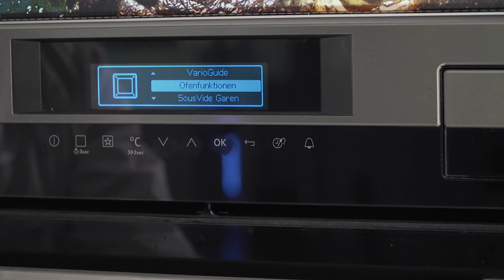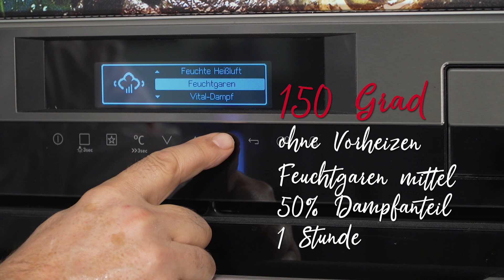Kärntner Reindling aus dem Kombidämpfer von Franz Stolz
"Ein Gugelhupf ist kein Reindling!"
So heißt es im Kärntner Volksmund und bei der Füllung des butterreichen Traditionsgebäckes darf nicht gespart werden.
Ein Kärntner Reindling ist ein tradtionelles Kärntner Gebäck, welches in der Rein/Reindl gebacken wird.
Der Reindling ist der ganze Stolz der Mehlspeisbäcker/in im schönen Kärntnerland!
Lange hat der "stolze" Tiroler Franz geübt!
Jetzt weiß er, wie der Kärntner Reindling im Kombidampfgarer gelingt und flaumig-feucht gebacken wird!
Gefüllt wird der Reindling in jeder Region etwas anders, auch dass habe ich in Kärnten gelernt.

Geübte verwenden einfach den schnellen Garablauf und los geht's!
Gutes Gelingen!